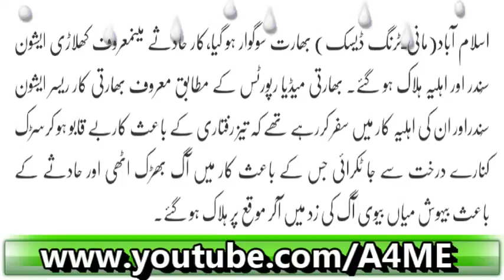Bharti Khiladi Ashwin Or Biwi Samaith Car Hadsay May Halaak